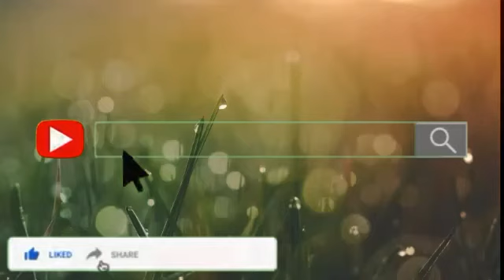Zile Sangareddy me wazire finance T. harish rao ki jald sehatiyabi ke liye dua ki gayi